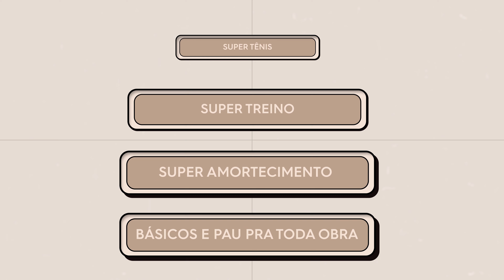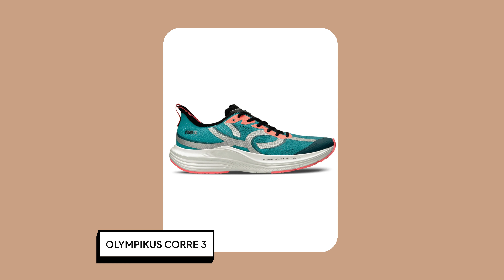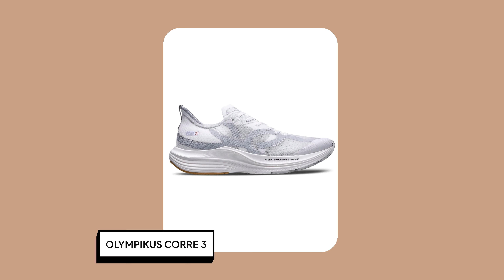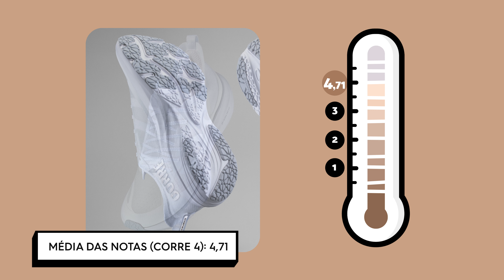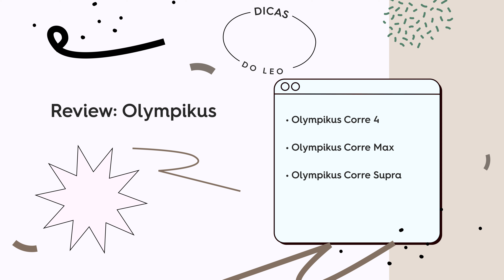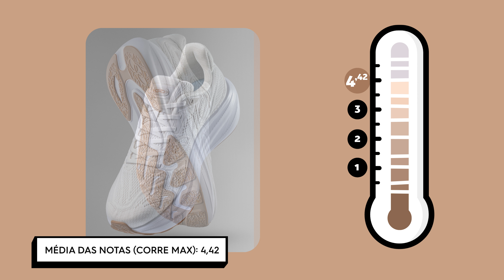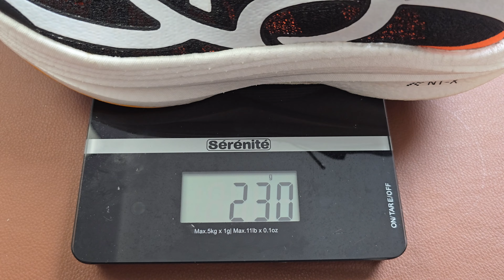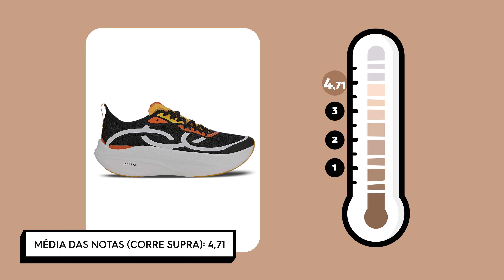TESTEI OLYMPIKUS CORRE 4, MAX E SUPRA e... APROVADOS?! Review! | Lu Ferreira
TESTEI OLYMPIKUS CORRE 4, MAX E SUPRA e... APROVADOS?! | Lu Ferreira
Os novos tênis de corrida da Olympikus acabaram de ser lançados: Corre 4, Corre Max, e Corre Supra! No vídeo de hoje, vou compartilhar com vocês minhas primeiras impressões e um review completo desses modelos. Será que vale a pena investir? Como é o desempenho para corridas longas e treinos intensos? E nas corridas mais curtas? Descubra tudo sobre conforto, amortecimento e muito mais.

Se você está buscando o melhor tênis de corrida para sua próxima maratona ou treino, esse vídeo é para você! Assista agora e veja o que achei desses lançamentos.

Já conhece a Comunidade Hábitos que Abraçam? A HABRA é um espaço seguro que você pode se conectar com outras pessoas de forma real, encontrar apoio, compartilhar suas experiências e construir uma vida equilibrada baseada em hábitos saudáveis. A comunidade é uma oportunidade para você que quer abraçar hábitos para uma vida melhor a cada dia. Faça parte